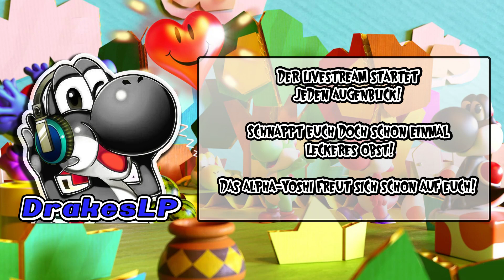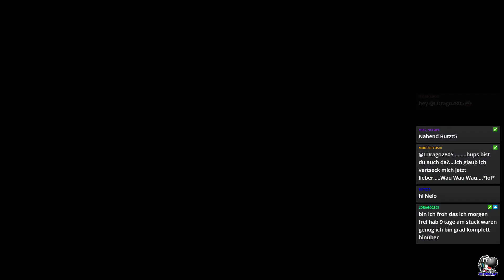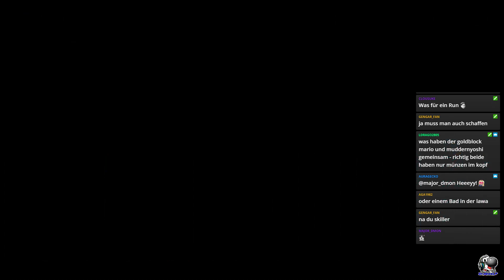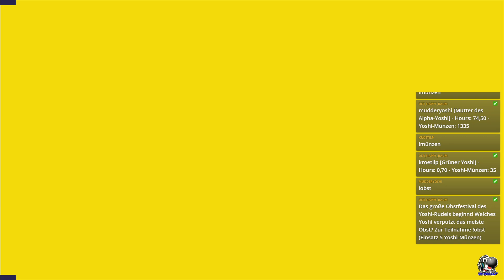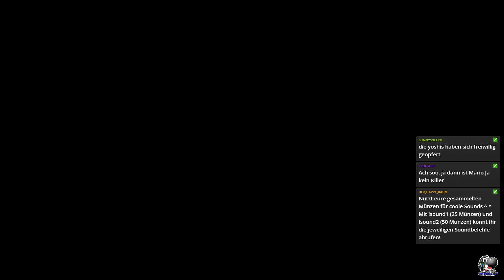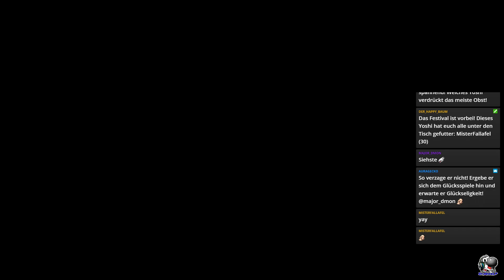3 Jahre DrakesLP - Super Mario Maker (Live) #1 (Livestream vom 25.Oktober 2018)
► Für Details die Videobeschreibung öffnen!

► Am 25. Oktober 2018 feierte euer Alpha-Yoshi sein 3-Jähriges YouTube Jubiläum und spielte extra für euch seine eigenen Super Mario Maker Level. Da ich total raus bin und viele von euch mich mal bei meinen eigenen Level leiden sehen wollten, gibts hier schon mal die erste Hälfte meiner erstellten Level ^-^

► Kurzinfo zum Spiel:

Name des Spiels:  Super Mario Maker

Genre:  Jump 'n' Run

Spieler:  1 Spieler

Publisher:  Nintendo

Erschienen am:  10.September 2015

► Wo treibt sich das Alpha-Yoshi noch rum?